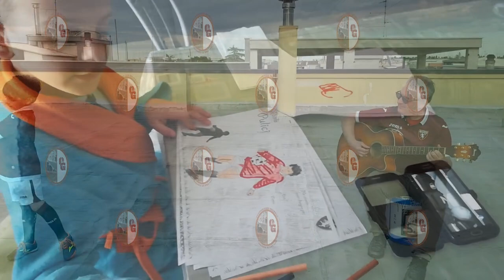Vito il SuperGranata come crescere a pane e Toro a Torino Inter ha vinto lui